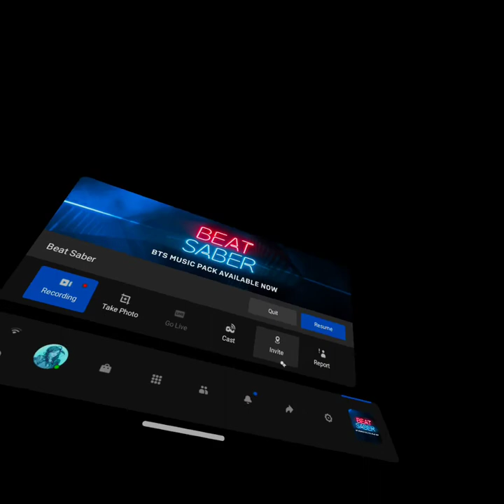Overkill - Riot 85% speed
Obviously I'm not good enough to beat this at normal speed but I hope this is enough :)

Sabers I use: Fractured Sabers, Kameryn Sabers, Void Sabers, Alpha Trinity Sabers.

All these sabers ar eform the G's of the qosmetics discord community :)